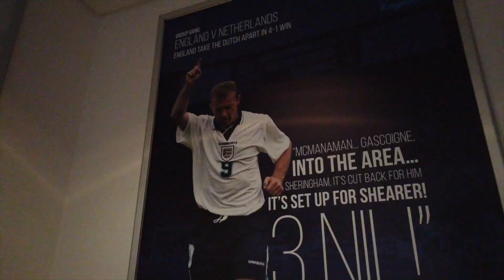England Media v The FA - behind the scenes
Members of the FWA and journalists covering England (both men and women) were invited to play at Wembley on November 19 in what turned out to be an entertaining and closely fought encounter.  The FA were 3-2 ahead at half-time, but Sam Dean of the Telegraph completed his hat-trick to make it 3-3 and further goals from fellow Telegraph man Jason Burt and Sky's Andy Piper allowed the Media to get to 5-4, before  a late FA equaliser.   Duncan East of Sky saved a penalty in the closing stages of the 5-5 draw, but could not save any in the subsequent shoot out as the FA, led by former Charlton player and manager Chris Powell, won on penalties. Thanks to FWA Chair Carrie Brown for assembling the media squad, Gerry Cox of Hayters for managing the team, and Callum Davies and Jo Plummer of the FA for organising the day.  Rodrigo Lara of Hayters TV made this film with the help of UCFB students Will Taylor and Alex Peters.  And thanks to Les Ferdinand and QPR for supplying the Media with kit!